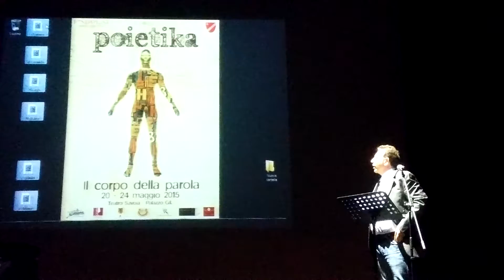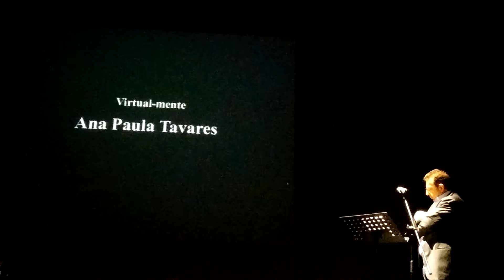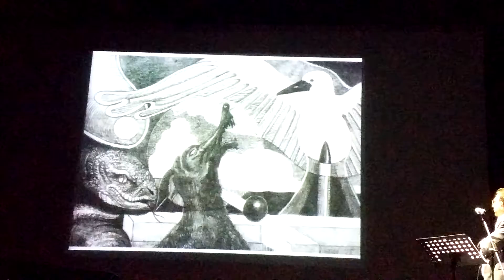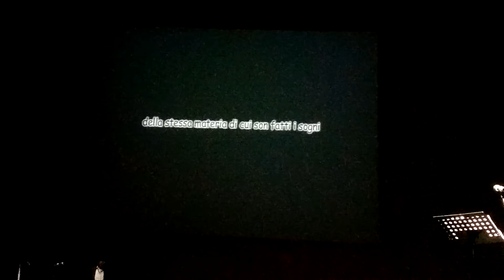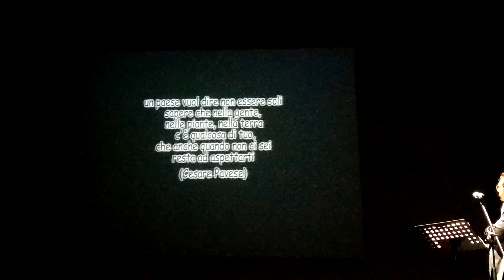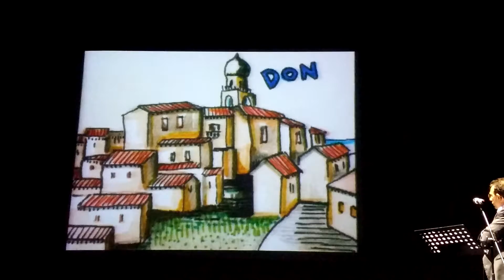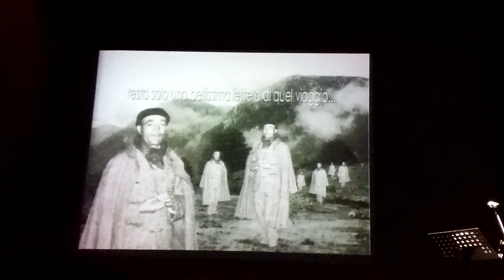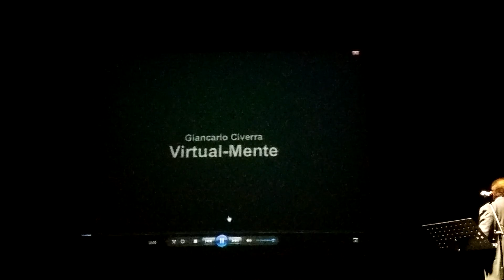rappresentazione continua: Poietika 2015